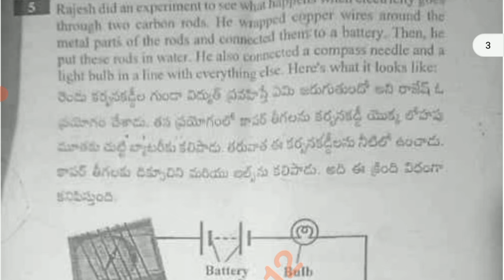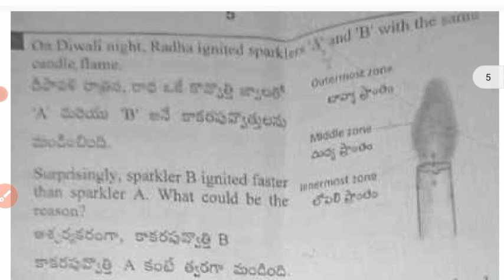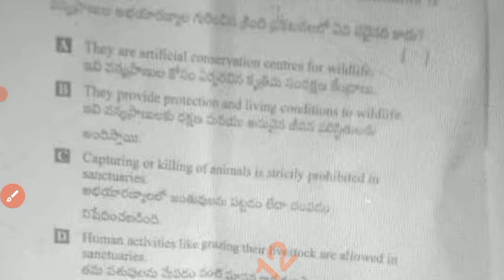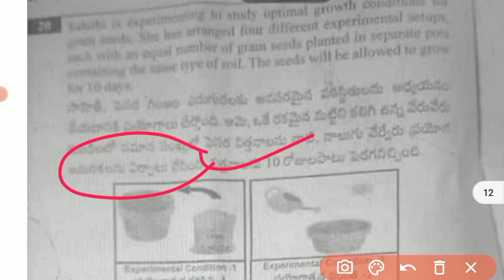💯7th class general science Sa-2 real full question paper 2024|Ap 7th Sa-2 science paper answers 2024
💯real Ap 7th class general science CBA-3 Sa-2 question paper 2024|7th Sa2 science answers key 2024

💯7th class Science Sa2 real question paper 2024 with answers|Ap 7th cba-3 Sa2 science paper answer

7th class general science
7th class sa2 cba3 general science question papers 2024

7th class sa2 cba3 science question paper leak 2024 latest

7th class general science cba-3 sa2 question paper 2024

7th class sa2 question paper general science

Ap7thclasssa2generalsciencequestionpaper​2024
7th classsciencesa2 question paper 2024